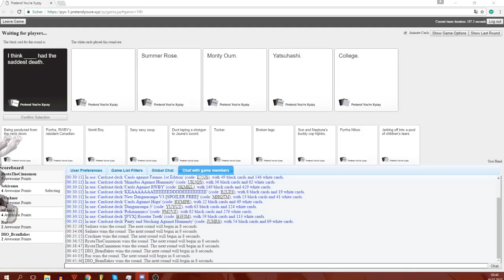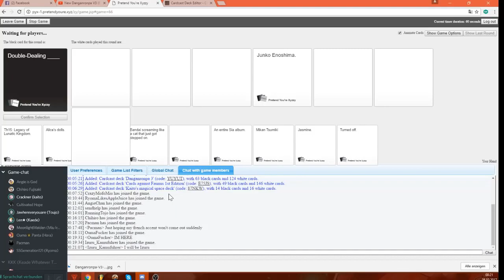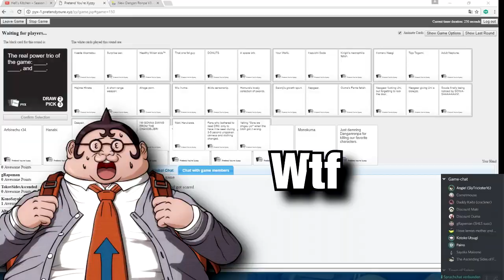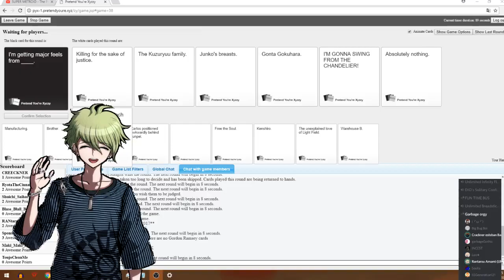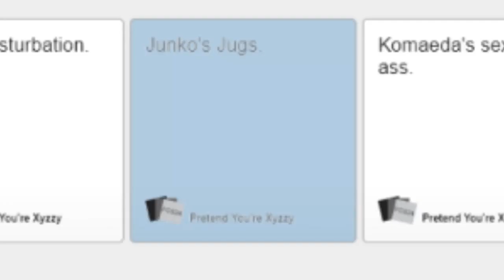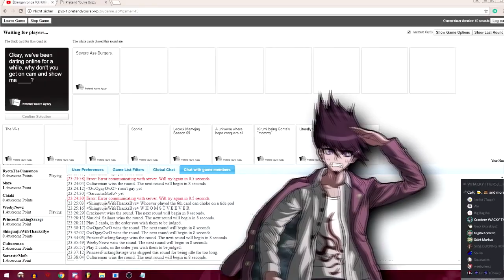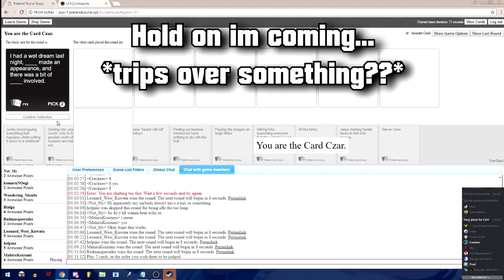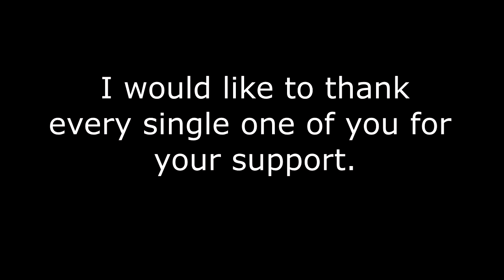[New Danganronpa V3 Fandub Cast] Playing Cards Against Humanity #22: THE TRUE END (compilation)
Today is truly the finalé of the CaH series, in this one we relive through the best parts of the previous episodes.
If you can't read sarcasm, you probably shouldn't be here.